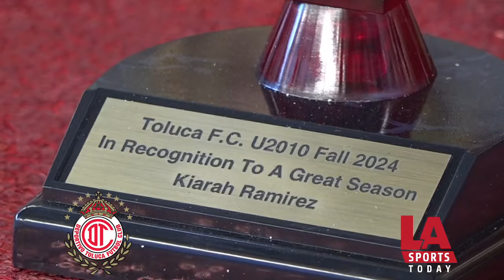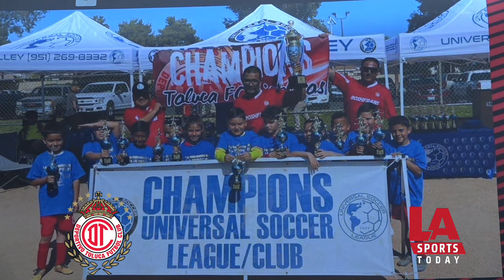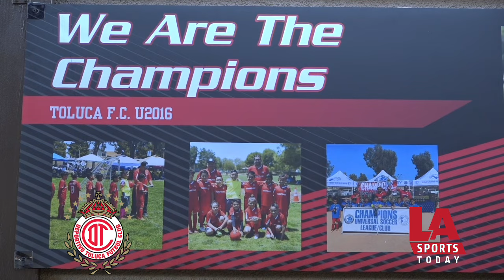Otra de las personalidades de nuestro fútbol se dieron cita al festejo/ convivencia del Toluca FC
Otra de las personalidades de nuestro fútbol que se dieron cita al festejo, convivencia del Toluca FC fue Christian Zambrano el presidente de la Universal Soccer League, que al igual que el coach Robert Mejía también recibió un reconocimiento por parte de la ciudad de Moreno Valley.